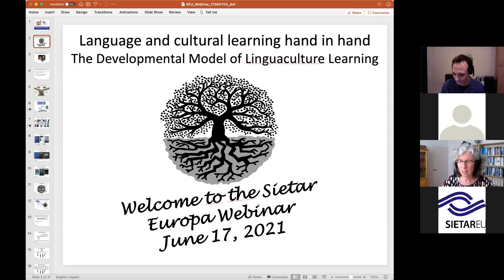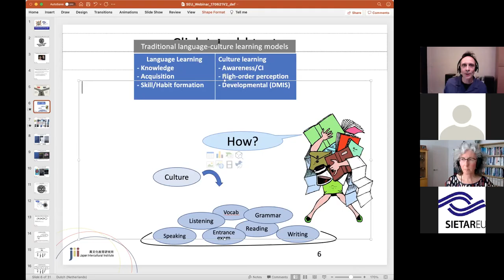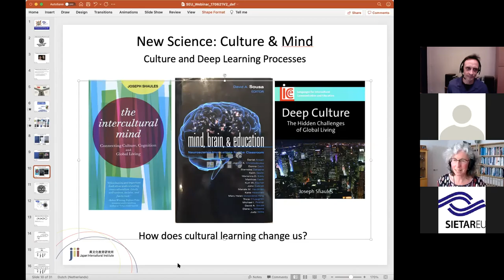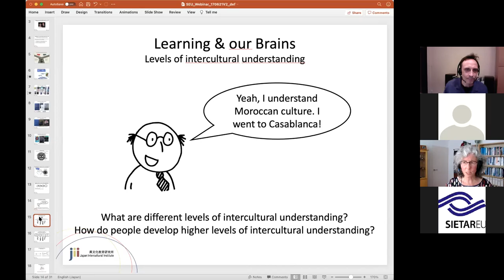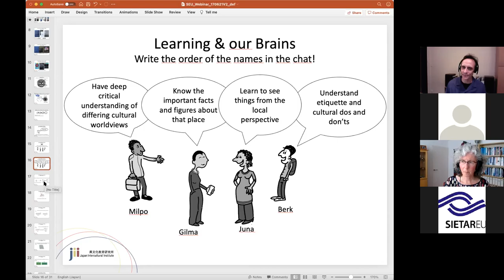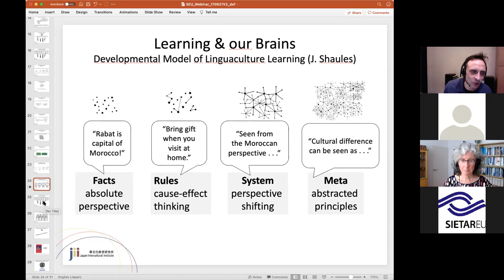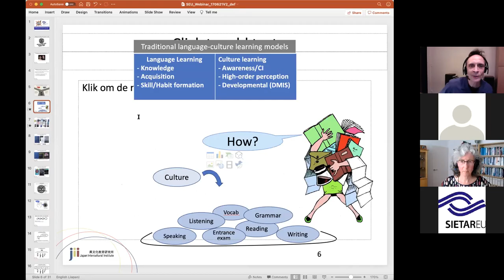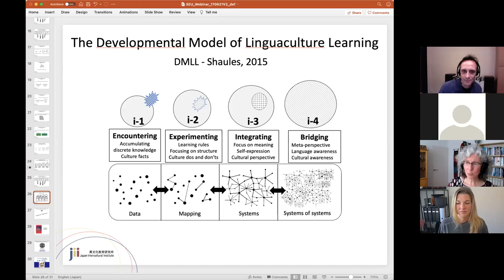June 2021 SIETAR Webinar: Language and cultural learning hand in hand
Language and cultural learning hand in hand: The Developmental Model of Linguaculture Learning
Presented by: Joseph Shaules and Yvonne van der Pol

It's clear that language and culture are closely related – language reflects the thinking, values and worldview of its speakers. Despite this, language learning and cultural learning are often treated as separate processes. It can be hard for language teachers to integrate culture into their lessons, and intercultural trainers seldom focus on language learning.
This presentation helps resolve this dilemma. It presents the Developmental Model of Linguaculture Learning (DMLL), a unified approach to language and culture pedagogy. Grounded in dynamic skill theory and insights into embodied cognition, it describes four developmental levels of learning—data, mapping, systems and systems-of-systems—which you can start applying in your intercultural and language education work.

Joseph Shaules (PhD) has worked in intercultural education in Japan, Mexico and Europe for more than 25 years. He is the director of the Japan Intercultural Institute and teaches intercultural communication at the International Center of Keio University. He published ‘Deep Culture’ (2007), ‘The Intercultural Mind’ (2015) and ‘Language, Culture and the Embodied Mind’ (2020).

Yvonne van der Pol (MA) is a development sociologist and interculturalist. She has been working for over 20 years on the knife edge of communication and culture, mainly as an intercultural consultant from her offices at Luz azul training, consulting & coaching. She published ‘Reflections on Intercultural Craftsmanship’ (2017). She represents SIETAR Netherlands in SIETAR Europa’s board.